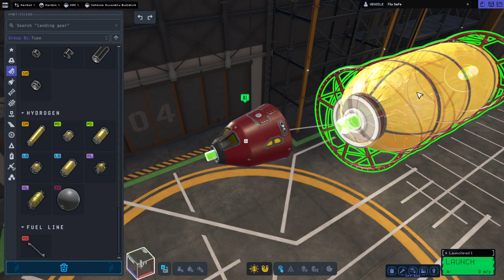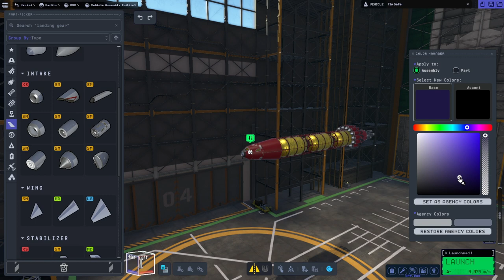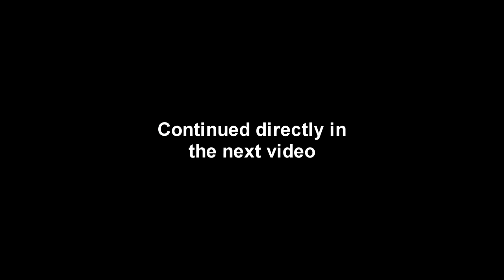KSP 2 Early Access - Laythe SSTO Part 1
During a Twitch livestream, I test a spaceplane meant to go to and return from Laythe, discovering something about wings and stabilizers in the process, and start it on its way to Jool.